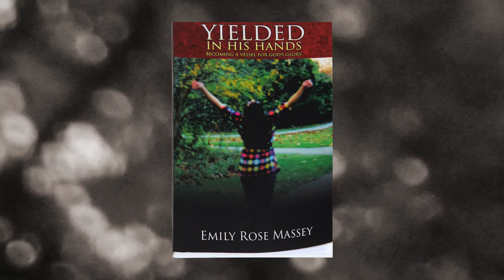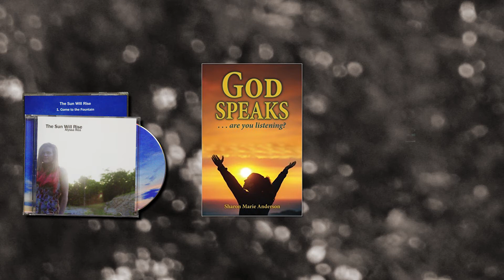Three Amazing Ministry Products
Amazing products from everyday people at Southgate Church!